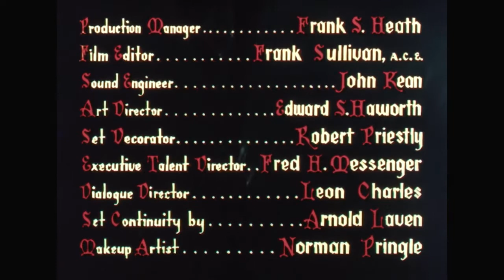Mutiny (1952) — Action Adventure - Color / Mark Stevens, Angela Lansbury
Plot (may contain spoilers): During the War of 1812, Captain James Marshall has to run the blockade of the US coast being operated by the British, in order to collect a war loan obtained from France, which is being paid in gold bullion. His first mate is Ben Waldridge, a former Royal Navy captain who was cashiered by the Navy. Waldridge has his former gun crew along with him and, when they realize that there is gold coming on board, they plot mutiny. Leslie, Waldridge's gold-loving former sweetheart, arrives at the same time.

Mutiny is a 1952 American Technicolor adventure film directed by Edward Dmytryk and starring Mark Stevens, Angela Lansbury and Patric Knowles. The picture was produced by the King Brothers Productions and based on a story by Hollister Noble; the two parties had previously collaborated on Drums in the Deep South.

Cast
Mark Stevens as Capt. James Marshall
Angela Lansbury as Leslie
Patric Knowles as Capt. Ben Waldridge
Gene Evans as Hook
Rhys Williams as Redlegs
Robert Osterloh as Feversham, gunner
Peter Brocco as Sykes, gunner
Emerson Treacy as Council Speaker
Morris Ankrum as Capt. Radford
Todd Karns as Andrews

This document includes material from the Wikipedia article "Mutiny (1952 film)"